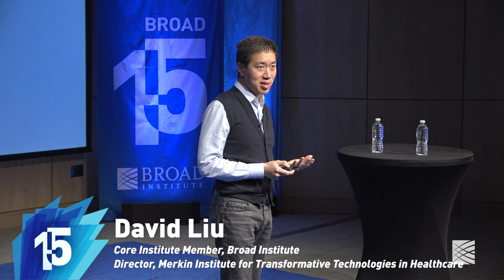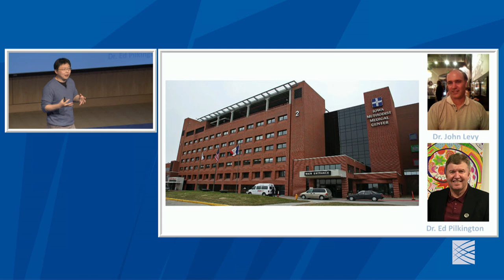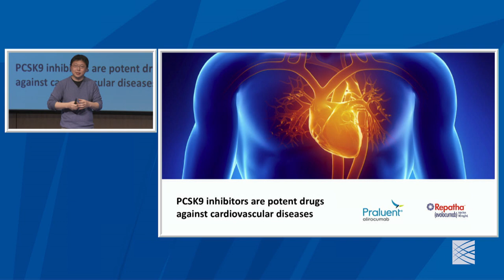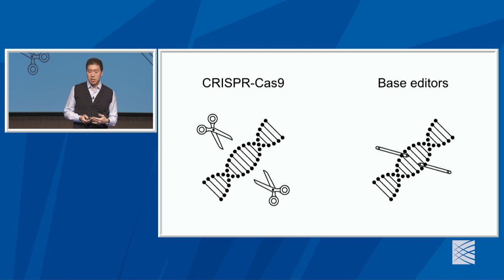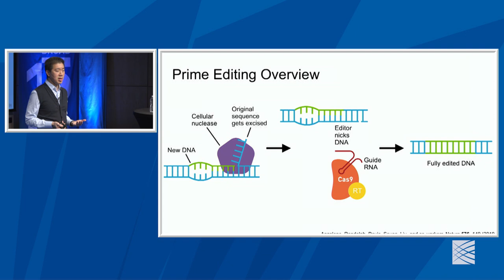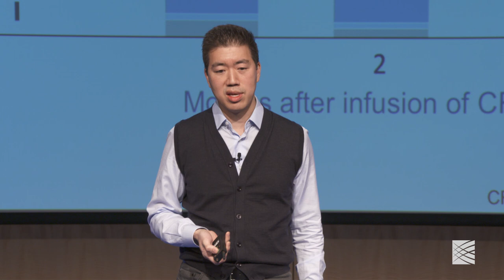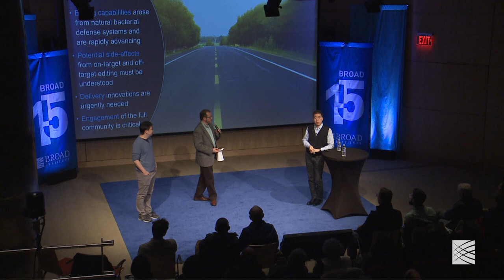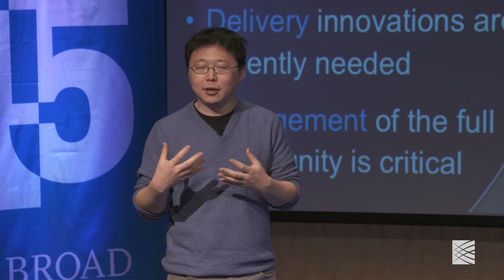Broad@15 Talk Series: The extraordinary evolution of genome editing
David Liu
Core Institute Member,
Director of the Chemical Biology and Therapeutic Sciences Program

Feng Zhang
Core Institute Member

The extraordinary evolution of genome editing

In less than a decade, CRISPR has transformed biology, and galvanized public debate. But the history of scientists' efforts to edit the DNA of living cells goes back much further. Chemist David Liu and molecular biologist Feng Zhang will explore the ways scientists have turned bacteria's natural immune systems into technologies that allow them to explore and edit the genome with unprecedented power and precision, and the questions these technologies raise.

You can listen to an audio only version of this talk through SoundCloud

For more information on this talk series, please